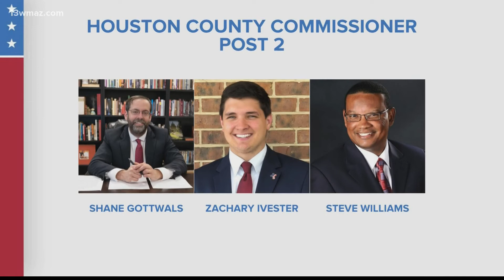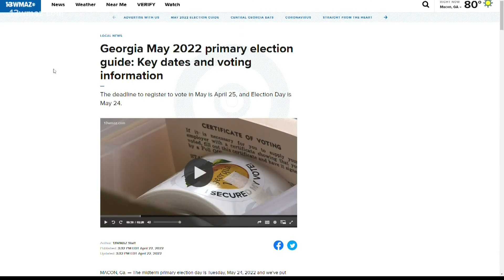Houston County education board, commission candidates meet in forum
Candidates running for two Houston County Board of Education seats and two commission seats met in a forum in Warner Robins Tuesday night.

13WMAZ News is the #1 station for news and weather in the Central Georgia area, serving people in Dublin, Macon, Milledgeville and Warner Robins.